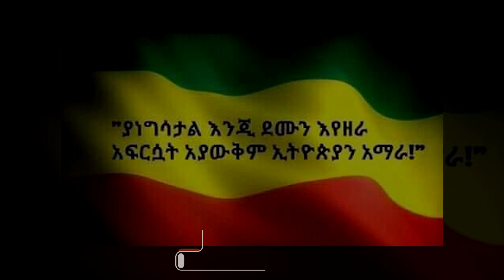Fitsum Zebasil (Amhara Ayeferam) ፍጹም ዘባሲል (አማራ አይፈራም) - New Ethiopian Music 2021(Official Video)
Ethiopian Music : Fitsum Zebasil (Amhara Ayeferam) ፍጹም ዘባሲል (አማራ አይፈራም) - New Ethiopian Music 2021(Official Video)

Ethiopian music.